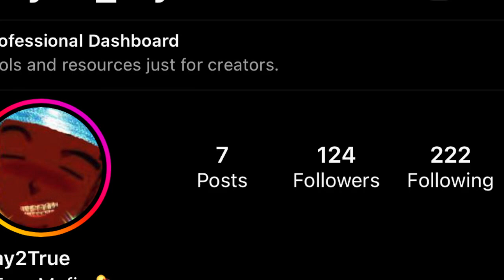Atlanta hawks winning the 2023 NBA CHAMPIONSHIP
everything i said is 1000% percent true, Even 2k Myleague got us winning it all this year WHAT CAN I SAY💯 when we win it all imma buy everybody 2k24 THAT HOW CONFIDENT IM AM.